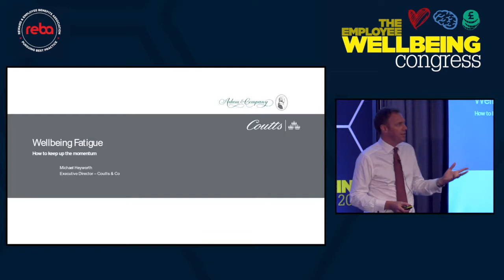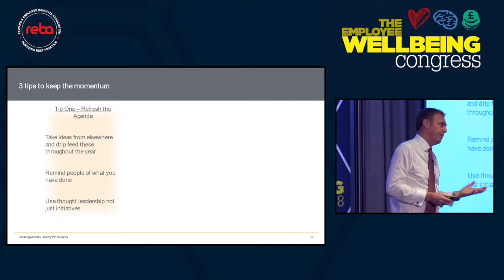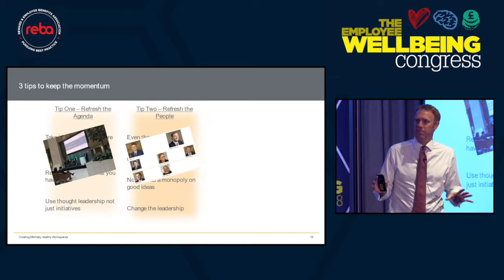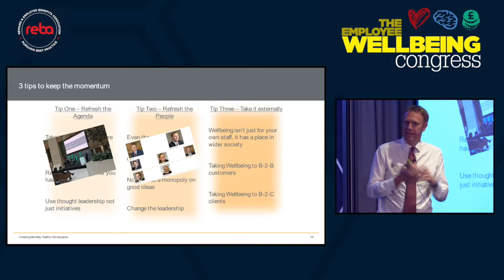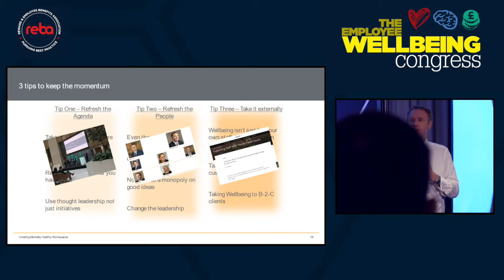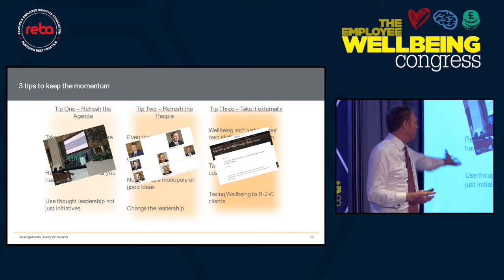Coutts & Co's Michael Heyworth on avoiding wellbeing fatigue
Michael Heyworth, Executive Director, Coutts & Co and REBA Employee Wellbeing Award Winner for Leadership & Culture, on how to keep up the momentum and avoid wellbeing fatigue. Recorded at the Employee Wellbeing Congress 2018.